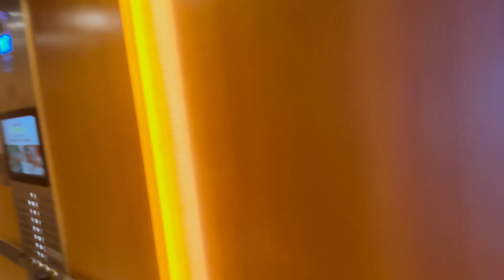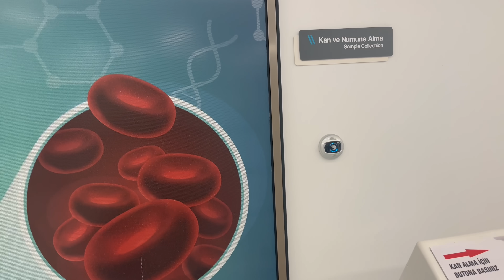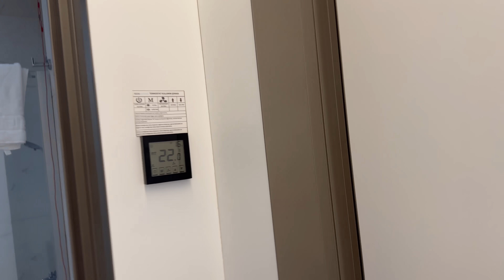НЕРВЫ НЕ ТЕ | СТРАШНО | ПЛАСТИЧЕСКАЯ ОПЕРАЦИЯ В ТУРЦИИ